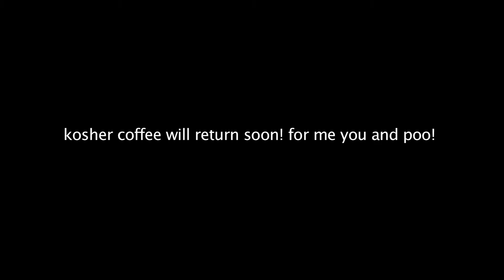kosher coffee kosher comeback (humpback whale)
we r bak 4 u 4 a few minutes... okay just 1 minute :)